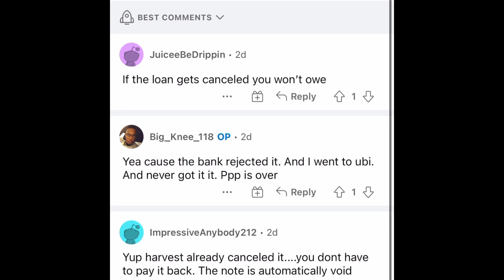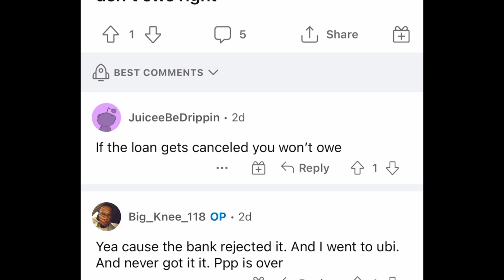ppp loan SAYS Funded but no money in bank account what to do?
PPP LOAN FUNDED BUT NO MONEY DEPOSITED IN ACCOUNT, PPP LOAN LIST

0:00-0:0:15 - What happens if my PPP loan says borrower funded?
0:15 - 5:00 -What if I made a mistake on my PPP application?
5:00 - 5:08 - Is it too late to apply for PPP forgiveness?
5:08 - 6:08 - What qualifies for PPP forgiveness?
6:08 - 7:08 - Is Womply PPP still funding?
7:08 - 8:08 - Is Womply PPP still funding?